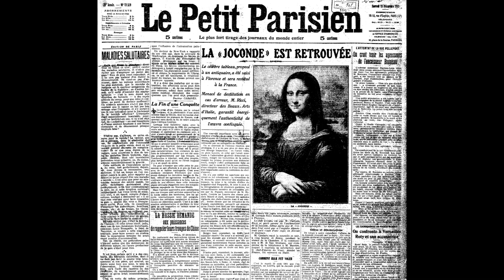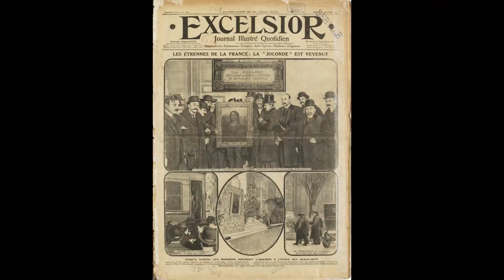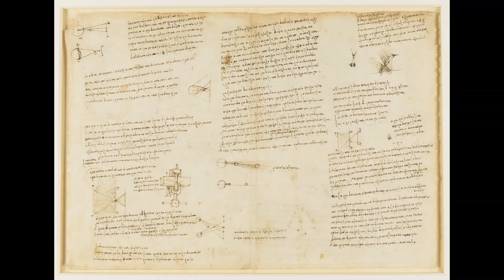5 Things about the Mona Lisa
The Mona Lisa, feel like you don't get what all the fuss is about?
Through 5 key talking points, this video will introduce you to some of the history and unique characteristics that has contributed to this painting being the most revered in the world.